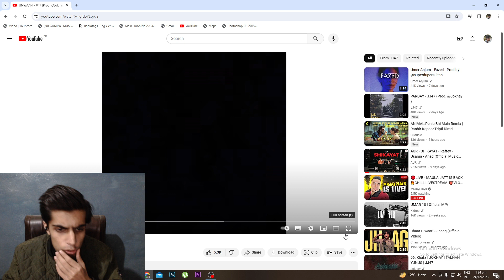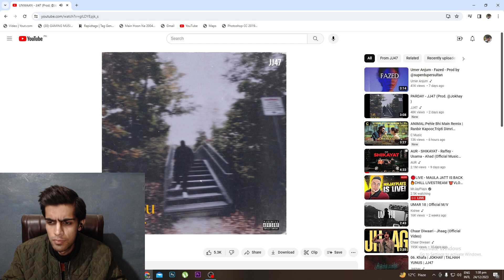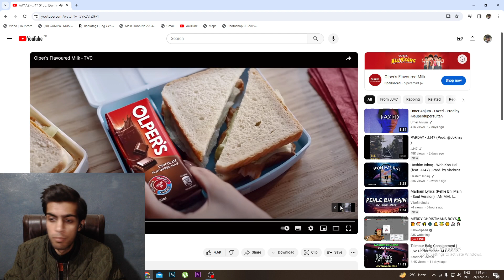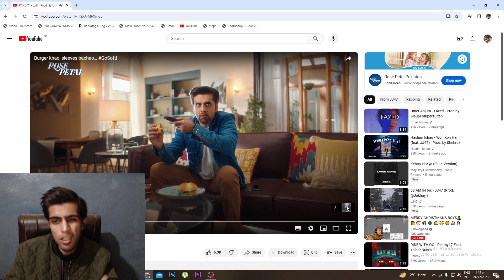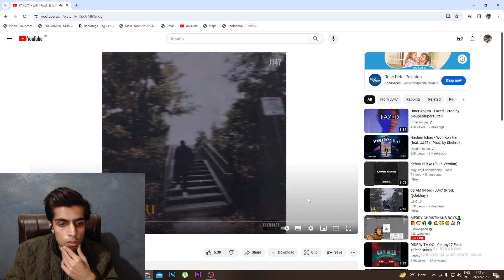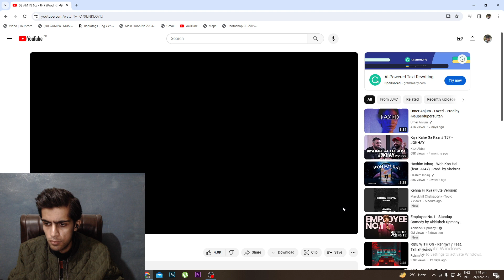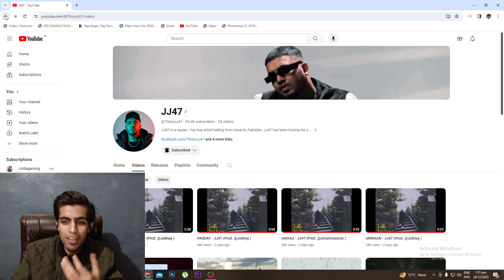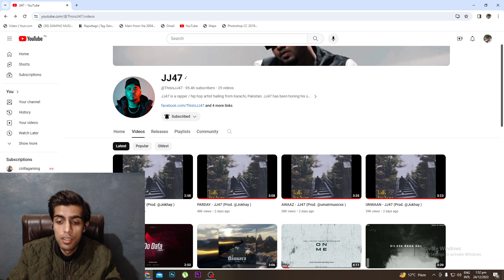Reacting To JJ47 New EP (Talk To You Later)